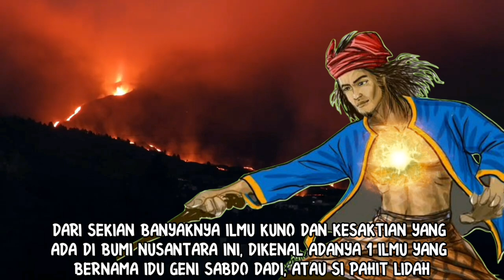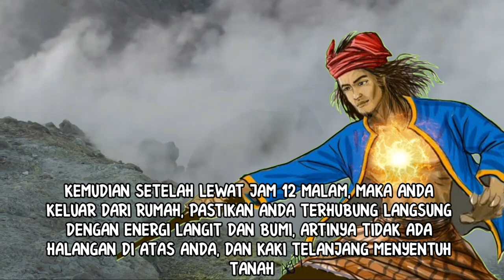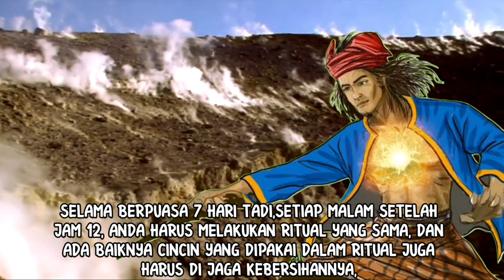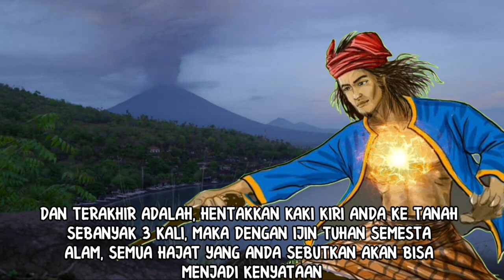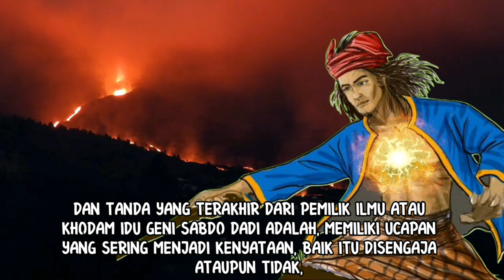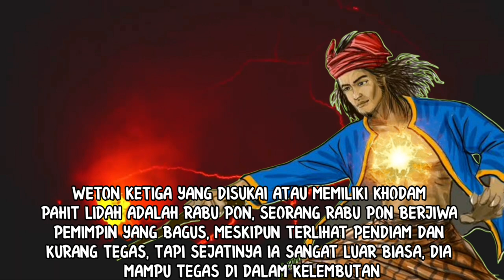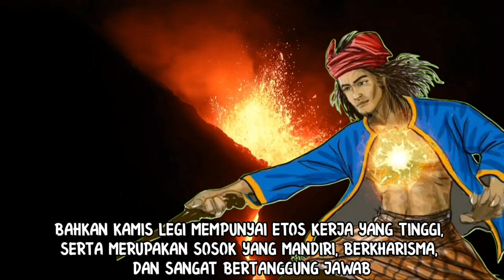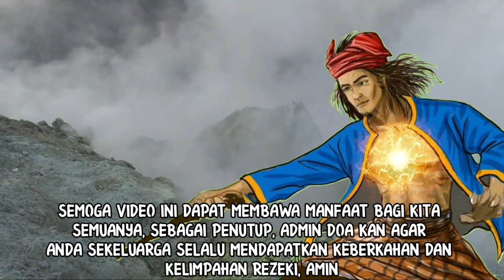WETON JAWA PEMILIK KHODAM PAHIT LIDAH ATAU IDU GENI SABDO DADI_CARA MENGAMALKAN DAN TANDA TANDANYA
Video kejawen jawa ini, berisi mengenai weton jawa yang disukai khodam pahit lidah atau idu geni sabdo dadi. Ilmu ini dipercaya akan memberikan kesaktian kepada seseorang melalui lidahnya, sehingga kata katanya akan sakti dan terwujud nyata. Video ini juga menjelaskan cara memasukkan kesaktian  khodam pahit lidah ini, ke dalam tubuh kasar manusia, serta cara mengamalkannya. Tanda tanda seorang yang memiliki ilmu sabdo dadi pun juga akan nampak pada sifat sifatnya.